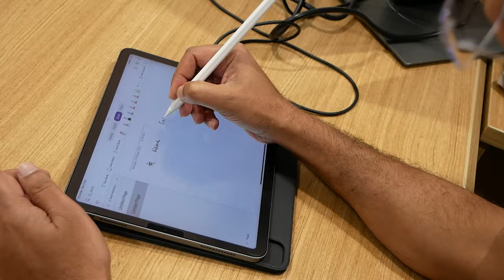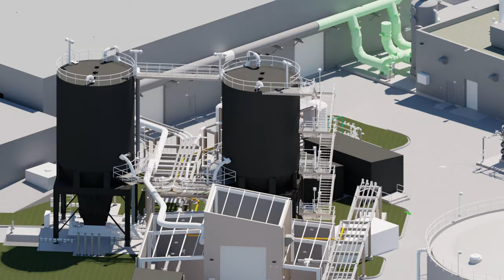A Day in the Life of Sushrut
An engineer, family man and an adventurer, Sushrut is a principal mechanical engineer at Stantec’s Pune office. Watch the video to find what motivated him to join Stantec.